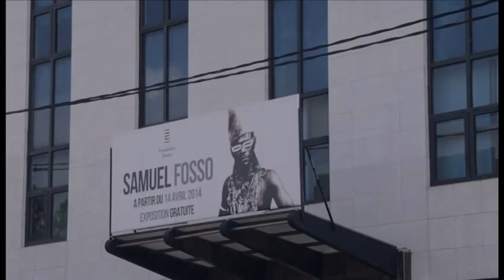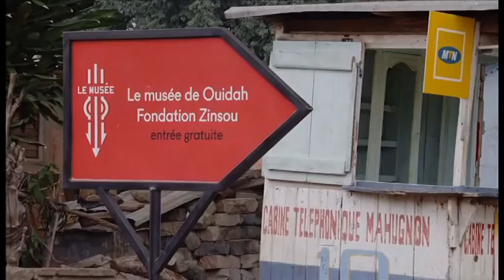Praemium Imperiale // Fondation Zinsou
La Fondation Zinsou est lauréate du Prix d’encouragement pour les jeunes artistes du Praemium Imperiale 2014.

Ce film retrace les activités de la Fondation et a été projeté lors de la remise du prix à Paris, au Musée du Quai Branly, en juillet 2014.